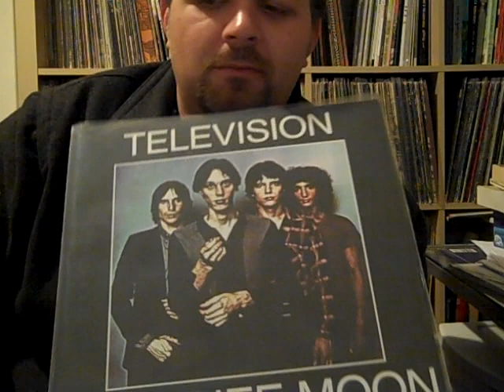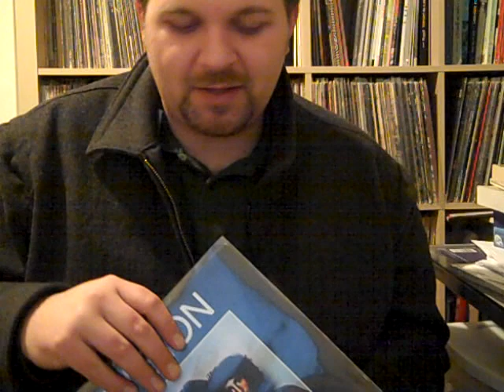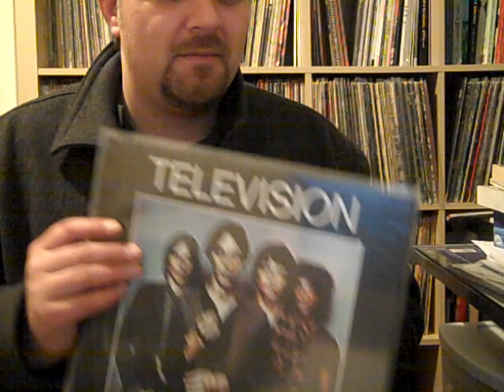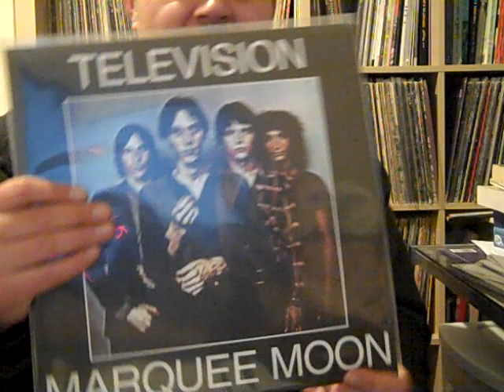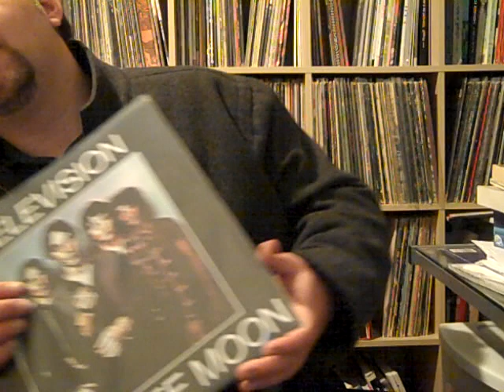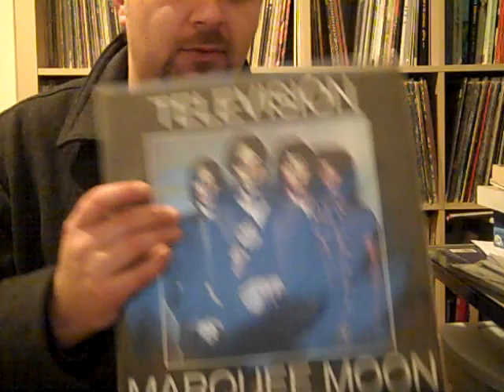Vinyl Collection Must Haves #3 Marquee Moon - Television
Tonight's "Must Have" for your vinyl collection is Television's classic LP Marquee Moon, a fabulous album that if you don't own, run out right now and buy it! Yes, it's that good!